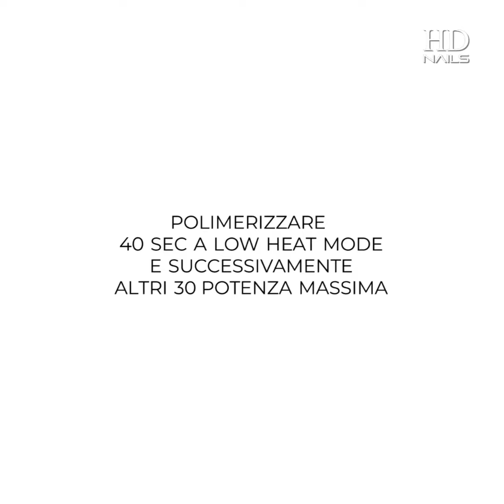Stesura monocolore e nail art in superficie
Come stendere correttamente il colore unico